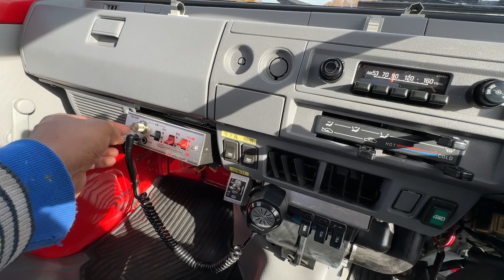1989 SUBARU SAMBAR M-KT6 - 4WD - KEI - JAPANESE FIRE TRUCK - Walk Around 2 & SIRENS